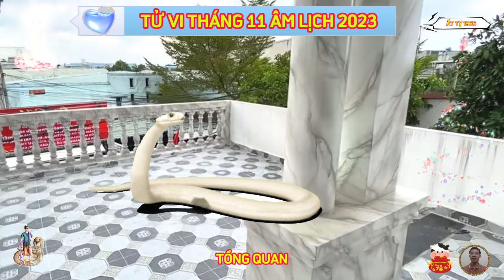🔴Bí Ẩn Tuổi ẤT TỴ 1965, Tháng 11 Âm, Tránh Họa Đắc Lộc, Trời Ban Lộc Lớn, TRÚNG ĐẬM, GIÀU TO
bước sang tháng giáp tý, tháng có nguyệt lệnh quan đới nâng đỡ, vận trình sự nghiệp của người tuổi ất tỵ sẽ trở nên hanh thông hơn khoảng thời gian trước đó rất nhiều, chỉ cần bạn chịu bỏ công sức thì ắt thu được thành quả xứng đáng.
 xem tử vi tháng 11 năm 2023 tuổi ất tỵ âm lịch, phương diện tài lộc của người tuổi ất tỵ thiên về ổn định trong tháng, những người làm công ăn lương có thể thu về một khoản khá hơn người làm kinh tế.
 phương diện tình duyên của người tuổi ất tỵ cũng sẽ nhận được nhiều tin vui báo về, bạn hãy luôn giữ tinh thần tích cực, cởi mở với mọi người, thì sẽ được nhiều người yêu mến.
 xem tử vi tháng 11 năm 2023 tuổi ất tỵ âm lịch, nhìn chung tình hình sức khỏe của người tuổi ất tỵ không có gì đáng lo trong tháng này, bạn cần nhắc nhở bản thân tiếp tục duy trì lối sống khoa học, ăn uống điều độ, rèn luyện vừa sức, như vậy thì cơ thể sẽ luôn khỏe mạnh, bạn sẽ luôn có năng lượng để bắt đầu ngày mới.